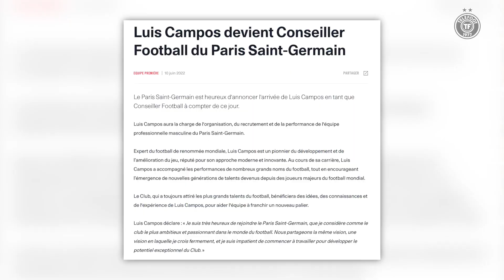Quand Rooney fait le SIGNE JuL en boîte (vous ne pensiez jamais voir ça) ! - La Quotidienne #1103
Quand Rooney fait le signe Jul en boite, l'énorme coup de gueule de Samuel Eto'o, les Bleus se préparent pour l'Autriche, les rumeurs Zidane continuent : la Quotidienne du jour est disponible !